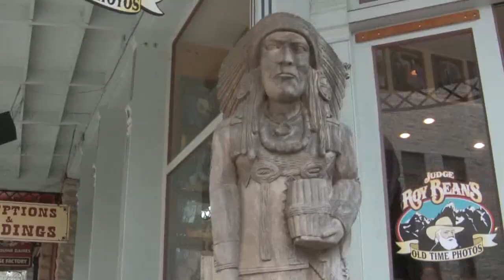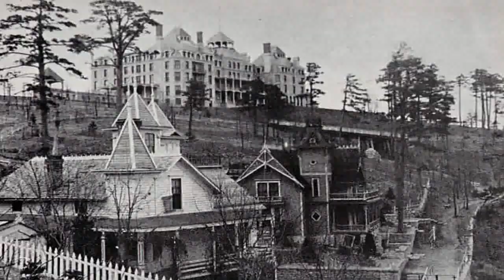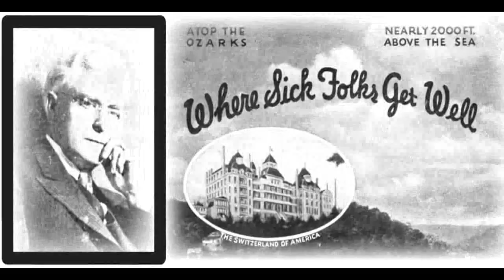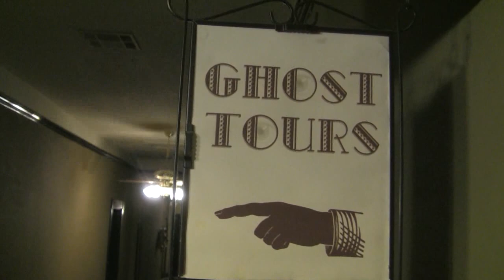S01E02 The Crescent Hotel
The history of the Crescent Hotel is one of tragedy, emotion, and despair.  From the college to the hotel, the haunting encompasses its entire history... even from construction.  Join Four State Paranormal to Eureka Springs, AR as they search for the Crescent Hotels haunting history.